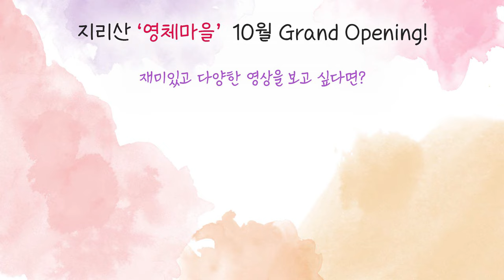[재업로드] 남존여비의 관념